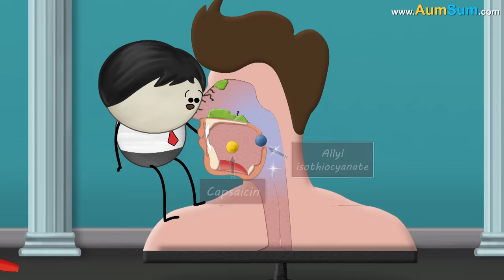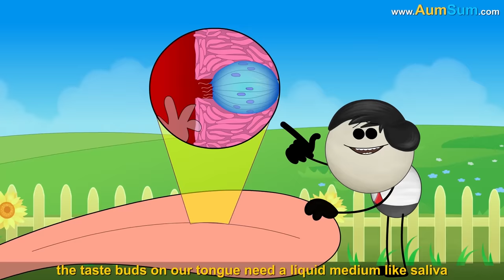What if Burgers Disappeared? + more videos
What if Burgers Disappeared?
Firstly, Burgers are generally considered to be not good for health, if Burgers disappeared, many people may actually lose weight.
Secondly, if Burgers disappeared, sale of Bread may also plummet.
Thirdly, if Burgers disappeared, people who love burgers may actually go on a hunger strike.
Fourthly, if Burgers disappeared, sale of Pizzas may skyrocket.
Fifthly, Burgers are generally considered to have a lot of calories, if Burgers disappeared, dietitians would be one happy lot.
Lastly,  after a long workout session some people love to have a small cheat meal, if Burgers disappeared, these people would be mightily disappointed.

Timecodes
0:00 - What if Burgers Disappeared?
1:13 - What if Pizza Disappeared?
2:12 - Why are Pizza Boxes Square?
3:36 - Why can we smell hot food from a distance?
5:45 - Why does airplane food taste bad?
6:46 - Why does spicy food make your nose run?
7:53 - Why do we Love Junk Food?
8:58 - Can we Taste Food without Saliva?
9:39 - Why do we get Food Cravings?